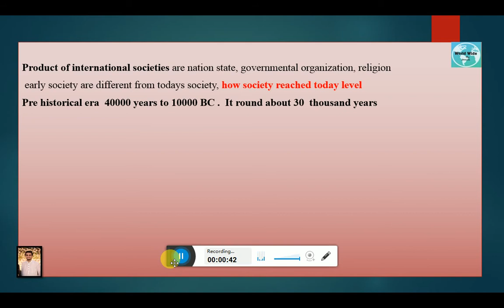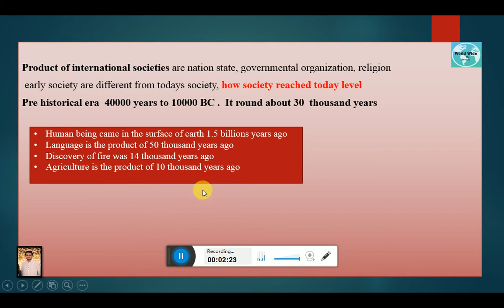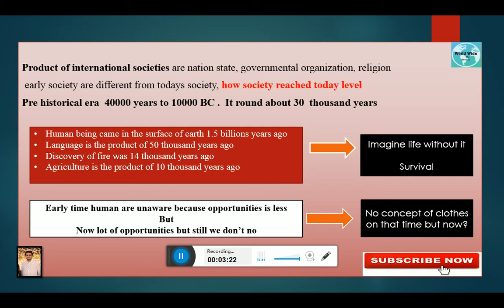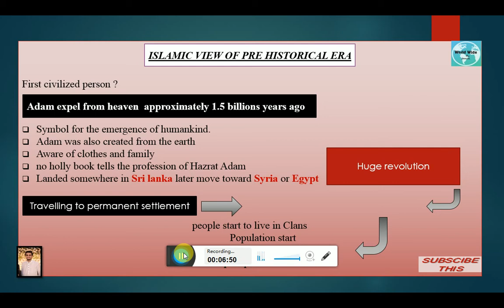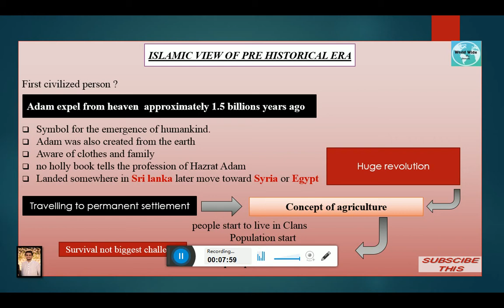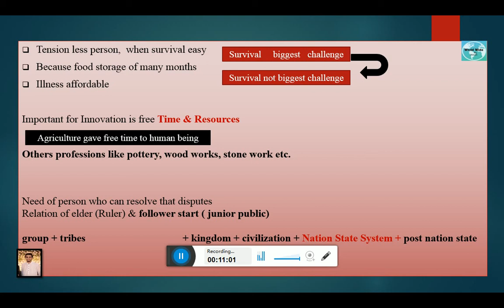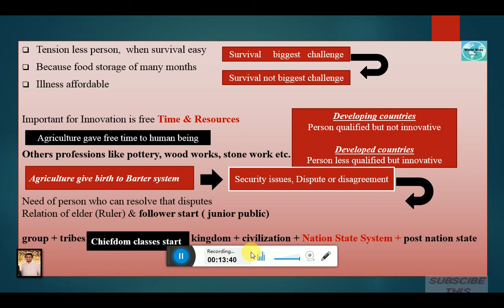pre historical era (1.5 billion years ago) FIRST HUMAN in surface.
in this lecture i will tell you how society reached today level and. how survival become easy from difficult because 1.5 billions years ago there is no concept of agriculture, fire and language,